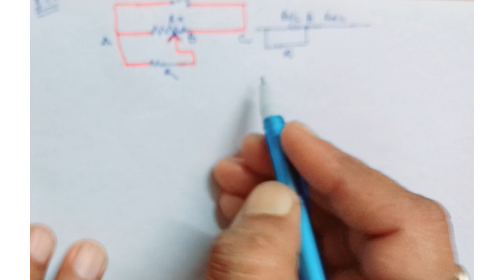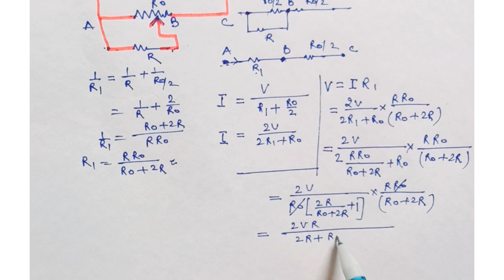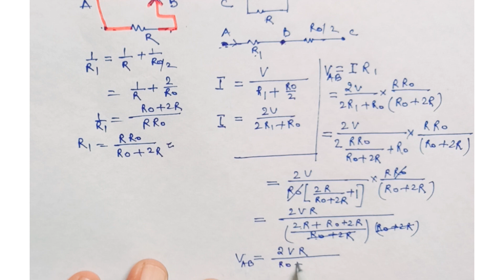NCERT ||CLASS 12 ||PHYSICS || (CURRENT ELECTRICITY) EXAMPLE 3.10